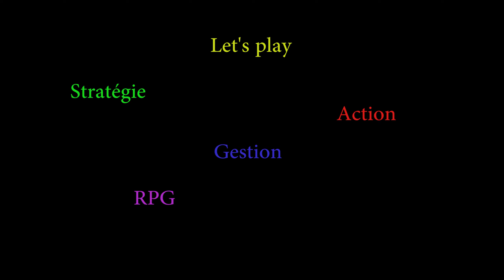Annonce de la chaine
Vous trouverez ici des let's play commentés et des vidéo découvertes de jeu qui m'ont particulièrement marqué.

Si vous désirez que je fasse un jeu en particulier n'hésitez pas à le demander.

Sur ce, je vous souhaite de passer un agréable moment sur ma chaîne.

A bientôt.

Vos avis sont très importants pour le développement de la chaîne et la qualité des vidéos, n'hésitez pas à vous exprimer et à donner vos retour positifs\négatifs tous seront pris en compte.
- Fait des remarques polies et justifiées
- Bannissez les insultes et autres

PS: Pouce vert si vous avez aimé la vidéo, cela permet une meilleure visibilité sur youtube.

Programme de diffusion de la chaine

Lundi: Crusader King II + Starcraft

Mardi:Crusader King II + Starcraft

Mercredi: Crusader King II + Wargame European Escalation

Jeudi: Crusader King II + Hyperdimension Neptunia Rebirth 1

Vendredi: Crusader King II + Hyperdimension Neptunia Rebirth 1

Samedi: Découverte et/ou épisode supplémentaire*

Dimanche: Découverte et/ou épisode supplémentaire*

*Les vidéo du samedi et dimanche ne sont pas systématiques. Leur captures et publications dépenderont de ma disponibilité.